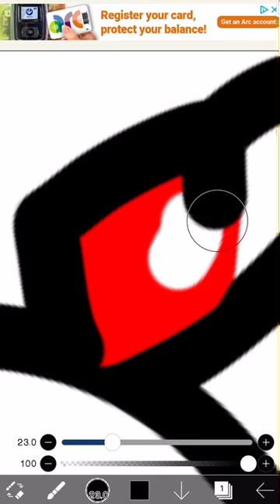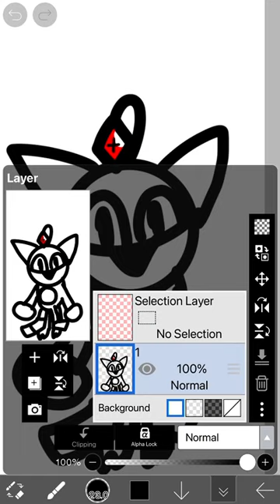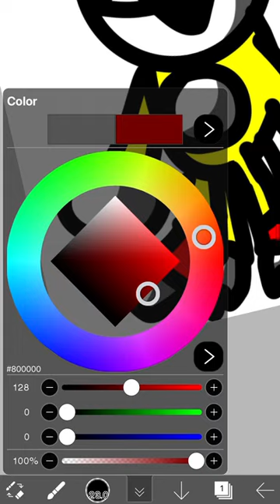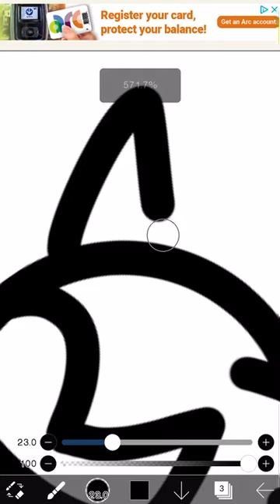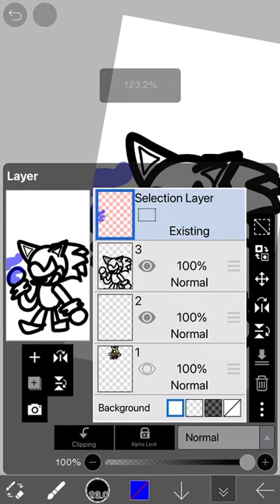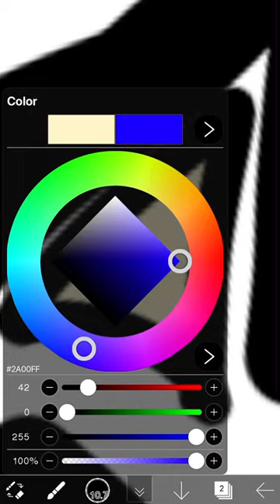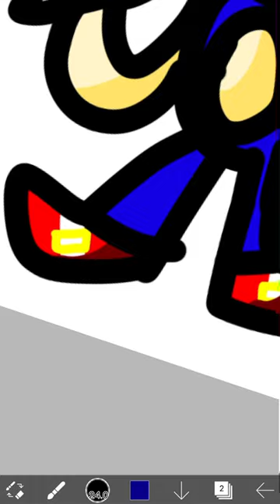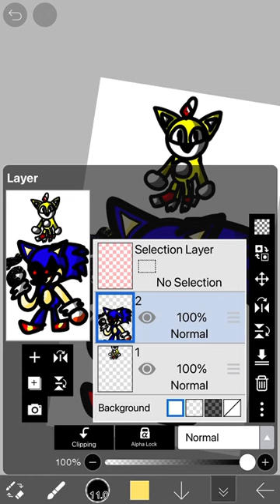Drawing tails doll and sonic exe